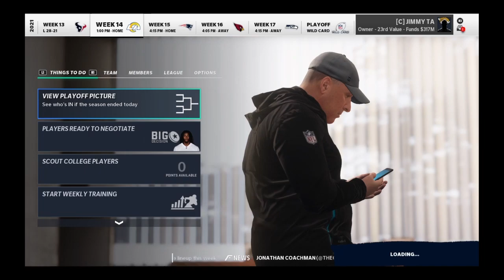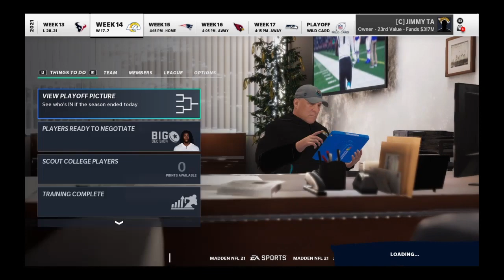Casey Mayo goes insane vs The rams | Madden 21 Franchise |Ep15| Vxrtical jay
Enjoy |Vxrtical jay